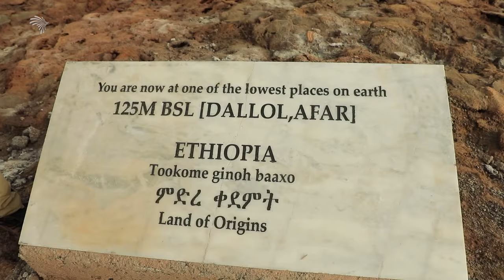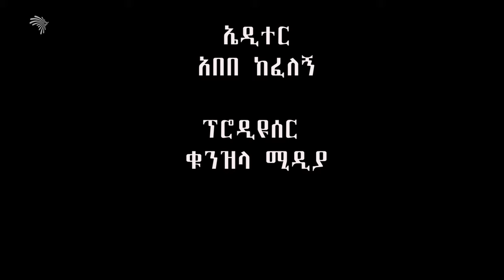አንድ ኪሎሜትር ጥልቀት ያለው አስገራሚ የጨው ሀብት | ዳሎል Dallol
በዚህ በአፋር ክልል ውስጥ ስለሚገኘው የአፍዴራ ሀይቅ አስመልክቶ ዳሰሳ እናደርጋለን